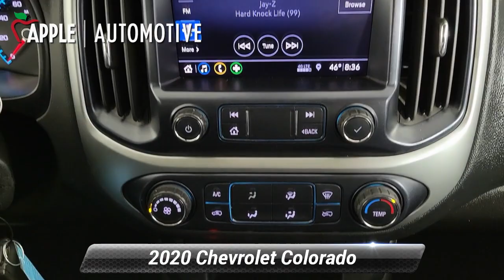Used 2020 Chevrolet Colorado 4WD LT, Red Lion, PA F13112P